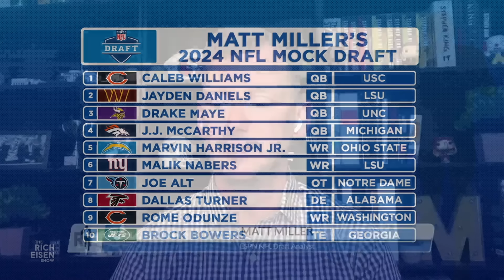ESPN’s Matt Miller on JJ McCarthy to Broncos & Harrison Jr to Harbaugh & Chargers | Rich Eisen Show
ESPN’s Matt Miller and Rich Eisen discuss the chances the Denver Broncos trade up to select a quarterback on the NFL Draft leaving Ohio State WR Marvin Harrison Jr. falling to Jim Harbaugh and the Chargers at #5.